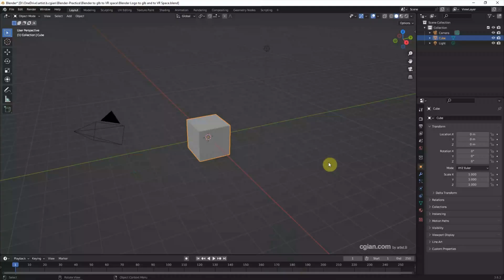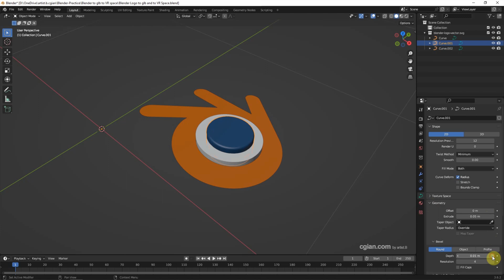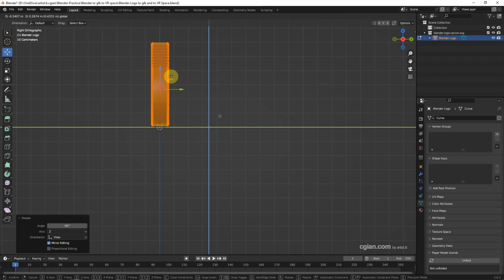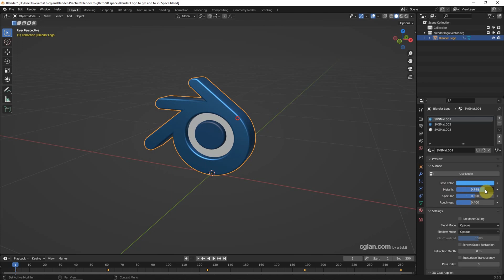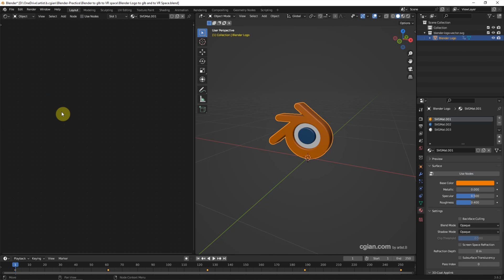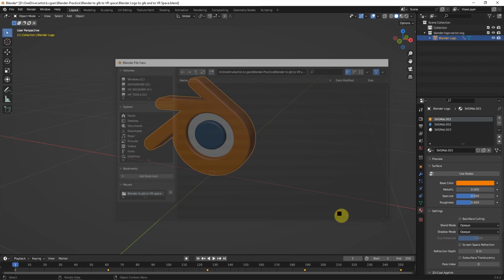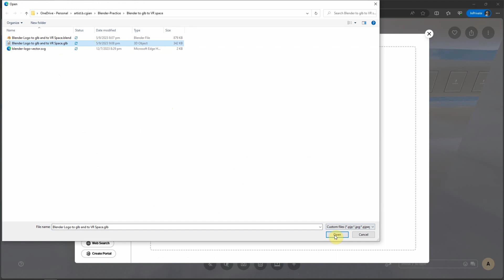Blender How to Export to glb file and Import 3D model to Metaverse VR Space, Spatial.io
This tutorial will show how to create 3D model for Metaverse by using Blender 3D software. In this Blender Basics video to show how to export glb glTF file format from Blender, and then import this glf file into VR space, Spatial.io, which is Virtual Reality Space in Metaverse. In this tutorial video, we will go through how to make a 3D logo in Blender, and then make simple animation, and add basic color and material for exporting glf file. The 2nd part of video, we will use this 3D asset to import into VR space, Spatial. And show how to upload assets into spatial and share with your audience. Hope this helps.

Timestamp
0:00 Intro – Blender Export glb to VR space, Spatial
0:10 Blender Logo 3D modeling
1:21 Convert to mesh for exporting
2:35 Set Animation for exporting glb
4:28 Add material to 3D object
5:55 Export glb setting in Blender
6:21 Upload 3D object into VR space, Spatial